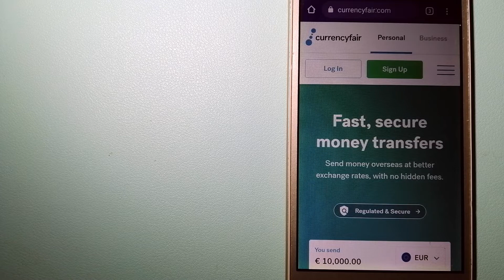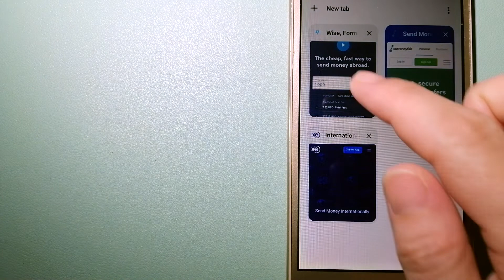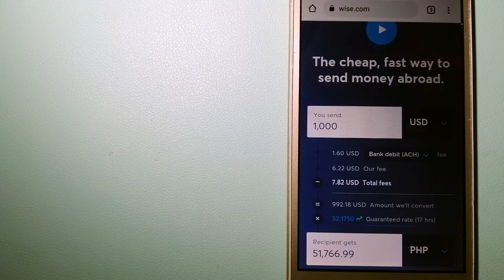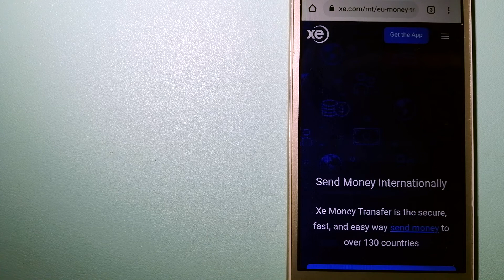🔴 How To Transfer Money Overseas From Israel to Macao🔴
Macau[d] or Macao, officially the Macao Special Administrative Region of the People's Republic of China (MSAR),[e] is a city and special administrative region of China in the western Pearl River Delta by the South China Sea. With a population of about 680,000[9] and an area of 32.9 km2 (12.7 sq mi), it is the most densely populated region in the world.